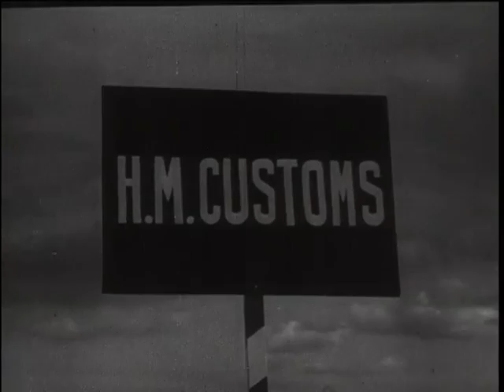Hver time teller!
Om gjennoppbyggingen i Norge og utlandet etter krigen 1940-45.
Hammerfest i ruiner våren 1945. Brakkeby nordpå. Gjenoppbygging av fiskeflåten. Skogs- og tømmerdrift. Industri- og fabrikkdrift. Skipsbygging. Vareimport. Tørke over Europa med ødelagte kornavlinger. Matmangel i Tyskland. Havnestreik i Storbritannia. Soldater må ta seg av lasting og lossing. Arbeideropptøyer i Frankriket. Georg Marshall taler til forsamling i møtesal (orig. lyd). De engelske, russiske og franske utenriksministere møtes i Paris. Stortingsbygningen, avstemning i Stortinget om hjelpen. Den amerikanske senatsbygningen.
President Truman undertegner avtalen om hjelp til Europa. Forskjellige typer av hjelpetiltak. Europeiske teknikere på studiebesøk til USA. Den faste norske staben ved det europeiske samarbeidssenteret i Paris. Andre lands delegerte. Britisk bilfabrikk. Veibygging i Belgia. Oljeboring i Frankriket. Gruvedrift i Tyskland. Fremstilling av farger til tekstilindustrien av kull. Tekstilmaskiner i Danmark. Rasjonaliseringstiltak ved bedrifter i Norge.